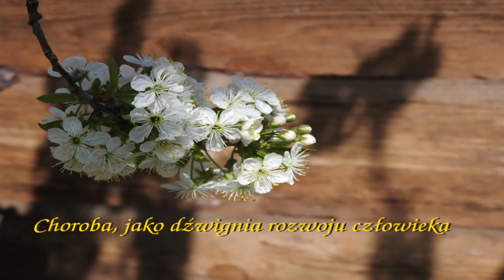Choroba, jako dźwignia rozwoju człowieka. Fragmenty książki Siergieja Łazariewa „Bumerang”.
Zmieniając stosunek do już zaistniałych wydarzeń, możemy zmienić przyszłość.